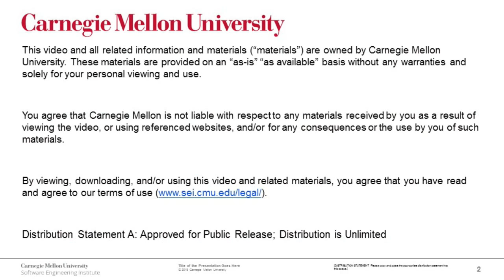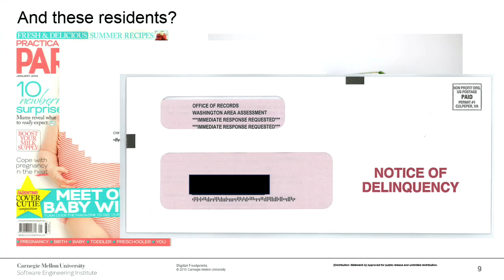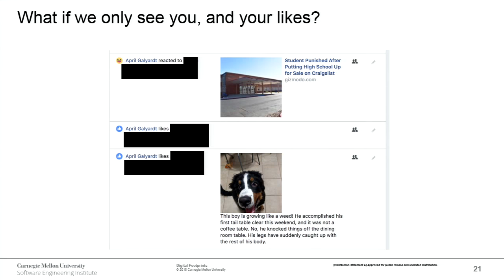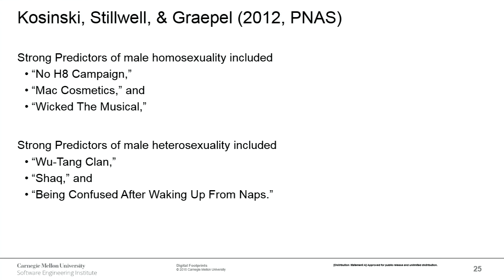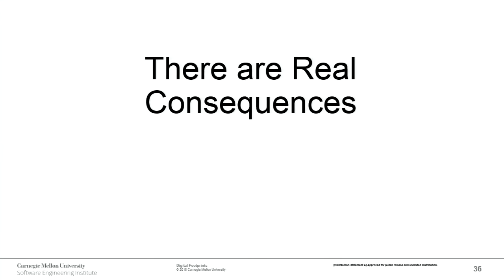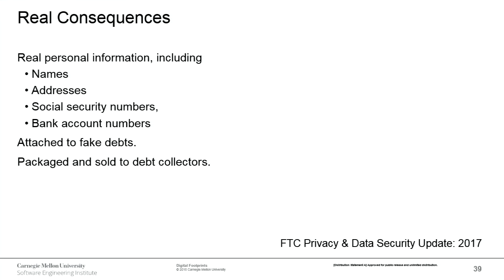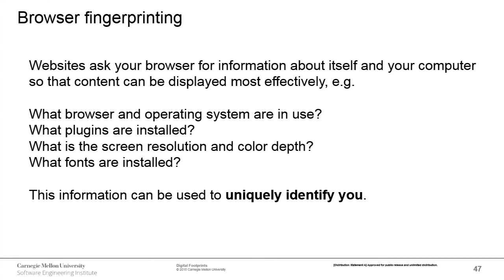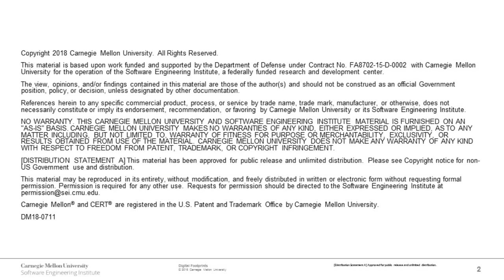Digital Footprints: What Can be Learned from the Traces We Leave on Social Networks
Social networks have become part of our daily lives. We browse, share, “like,” and generally communicate with friends using these tools every day. In the midst of all this, we rarely stop to consider how much information about ourselves we are freely handing over to the social network companies. This information, called “metadata,” contains an incredibly rich—and often frighteningly detailed—view of some of the most personal aspects of our lives.

In this first webcast in a two-part series, we will describe what metadata is and what information can be gleaned from it.

Specifically, we’ll discuss:

• How metadata gets generated
• How it can be used to uncover extensive personal information
• Steps you can take to protect your privacy